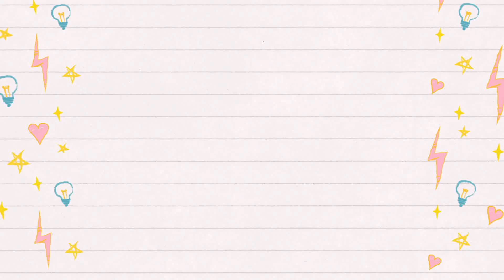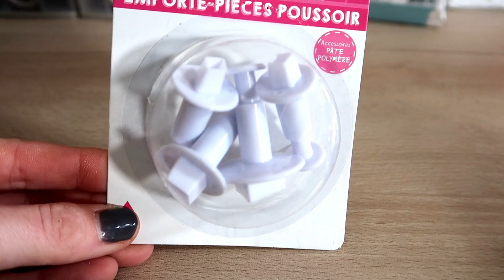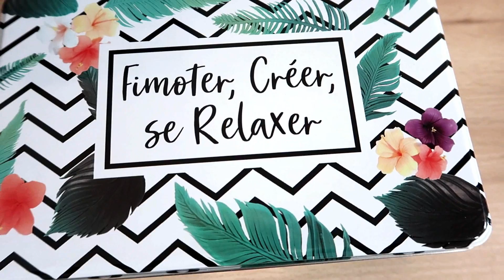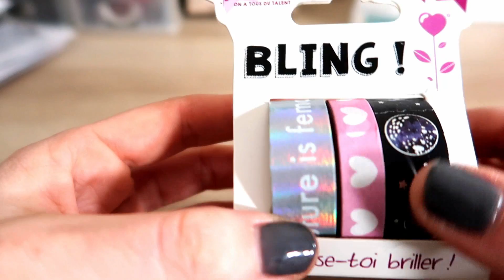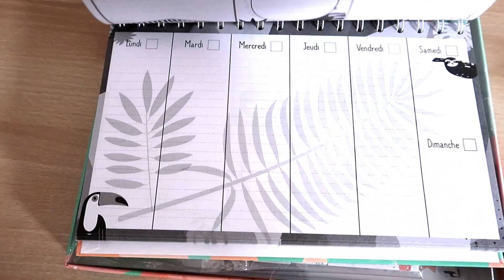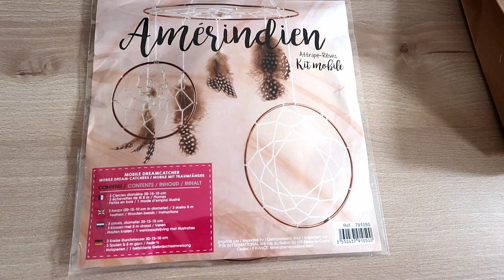NOUVEAUTÉS GRAINE CRÉATIVE + CONCOURS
MON MATERIEL VIDEO :
Canon - G7X Mark II
Canon 5D mark III
Manfrotto Trépied
Rode Microphone pour camera
NICEYRIG Adaptateur de griffe
7 pouces Moniteur sur Caméra
Chargeur de Batterie +2 batteries
Adaptateur de Support à Vis
Neewer Kit de Cage Rig